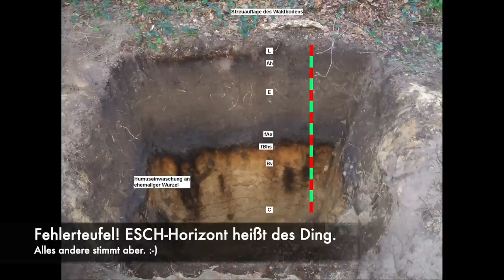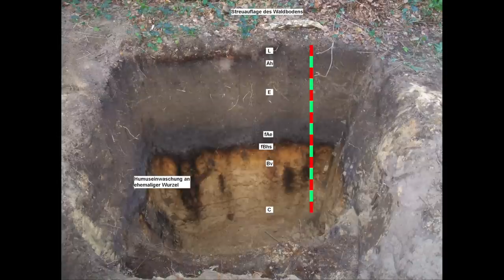Wanderdünen in Deutschland? Heide-Ökologie (2)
Wanderdünen? Sowas gibts bei uns? Naja. Inzwischen nicht mehr. Aber vor 150 Jahren hat dass noch ein bisschen gegeben. Und streng genommen haben wir auch noch welche an der Küste. Unsere schnuckligen Inseln in der Nordsee verlagern sich ja auch immer weiter durch Sedimentation von Sand und gleichzeitiger Erosion von Sand... Je nachdem auf welcher Seite der Insel. :-)
Wer die glaziale Vergangenheit der Heide immer noch vermisst, die kommt dann im dritten Teil. :-)